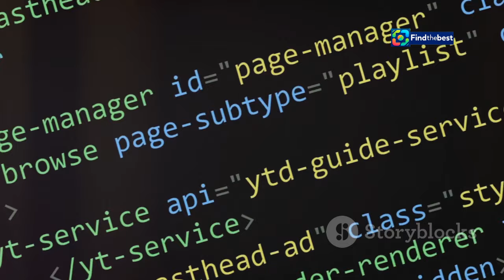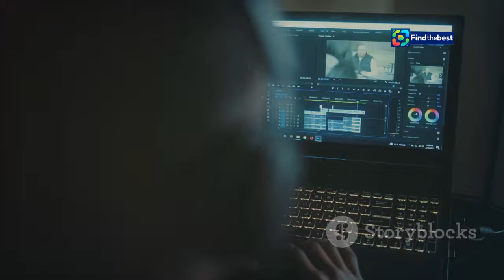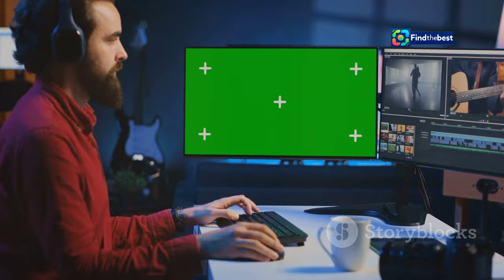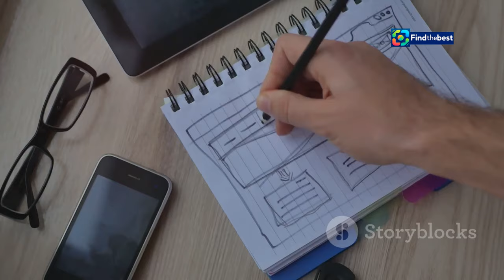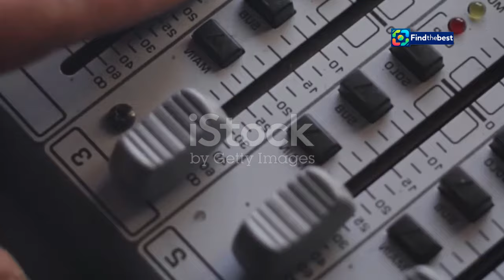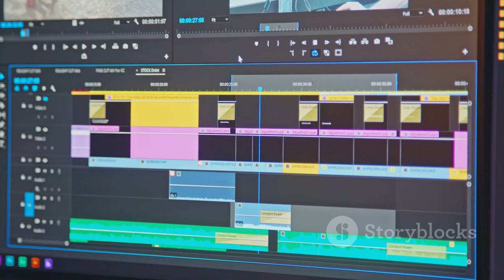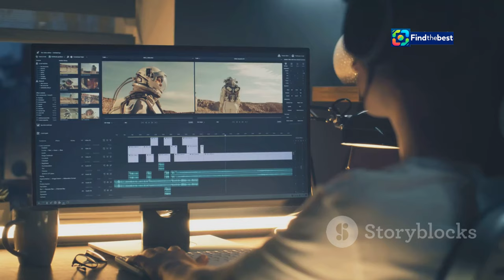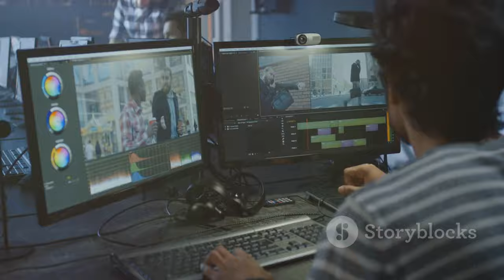The Tragic Impact of Organophosphate: Six Children Dead in Naledi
OUTLINE:
00:00:00 Why Are Intros So Darn Important, Anyway?
00:02:00 What's the Magic Formula to Keep Viewers Hooked?
00:03:37 How Can I Make My Intros Stand Out from the Crowd?
00:04:18 Got Any Real-World Examples of Intros That Really Work?
00:05:01 How Long Should My Intro Be?
00:05:44 What About Music and Sound Effects?
00:06:24 Can I Use Humor in My Intros?
00:06:58 Should I Tease What’s Coming Up in the Video?
00:07:30 Any Other Secret Sauce to Make My Intros Pop?
00:08:11 Help Me Out - Give Me Some Actionable Tips!
00:09:45 Ready to Create Intro Magic?

🚨 **Breaking News from Naledi, Soweto!** 🚨 A toxicology report has revealed that organophosphate exposure has tragically led to the deaths of six innocent children. 😢💔 Health Minister Dr. Aaron Motsoaledi has stressed that these chemicals, often used in agriculture, should **NOT** be present in domestic environments.

In this video, we dive into the details of this heart-wrenching incident, discussing:
- The dangers of organophosphate exposure 🚫
- Symptoms of toxicity, including severe diarrhoea, vomiting, and more ⚠️
- The importance of strict regulations surrounding agricultural chemicals 🚜

Join us as we explore the community's response, the ongoing investigations, and the measures being taken to prevent such tragedies in the future. Your awareness can help save lives! 🙏💪